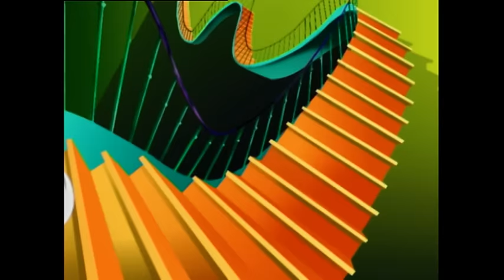Oggy and the Cockroaches - The Outsiders (S01E20) Full Episode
An audacious mouse gets into Oggy’s place and raids all the food. If there’s one thing that’s even more frightening for Oggy than the cockroaches, it’s A MOUSE!  His only consolation, is that the mouse also takes it out on the cockroaches…